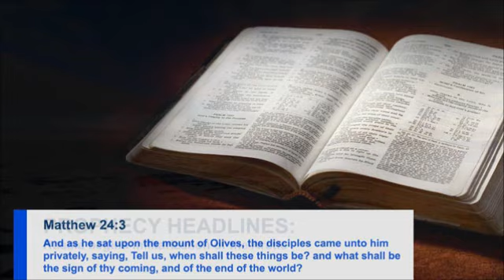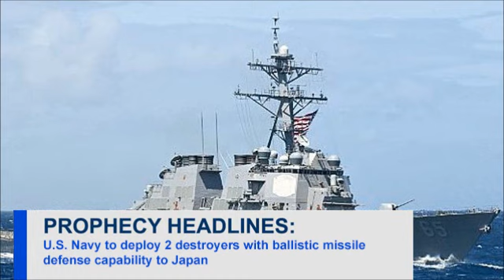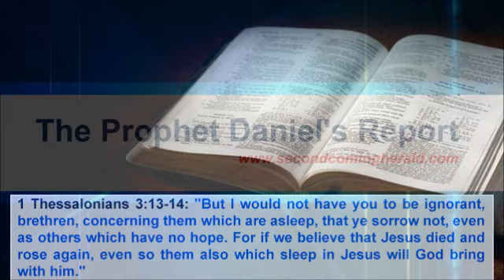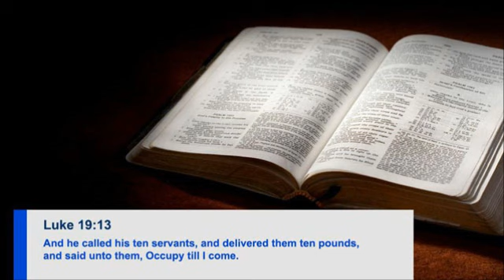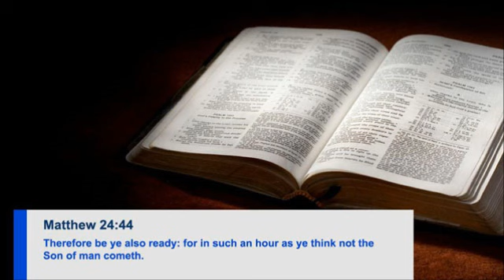Breaking Prophecy News; Why is Revelation So Unique? Part 2 (The Prophet Daniel's Report #495)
PROPHECY HEADLINES: Russia begins militarization of the Arctic | Iranian president promises to stand by Iraq against ISIS; Will send military advisers and weapons | U.S. Navy to deploy 2 destroyers with ballistic missile defense capability to Japan | Israel considers request to replace UN peacekeepers with drones in Golan Heights | UN chief says Israel and Palestine must stop unilateral initiatives

The Bible says in 1 Thessalonians 3:13-14: “But I would not have you to be ignorant, brethren, concerning them which are asleep, that ye sorrow not, even as others which have no hope. For if we believe that Jesus died and rose again, even so them also which sleep in Jesus will God bring with him.”

PROPHECY BOOTCAMP: “Why is Revelation So Unique? (Part 2)” from Dr. Ed Hindson’s book, “Revelation: Unlocking the Future”.

Four is a number generally related to the earth, which has four regions (north, south, east, west) and four seasons (spring, summer, fall, winter). In the Revelation there are four living creatures; four angels at the four corners of the earth holding the four winds; four angels are bound in the Euphrates River; the inhabitants of the earth have a fourfold description: tribes, tongues, peoples, and nations; and the New Jerusalem lies foursquare.

Six is the number of man, who was created on the sixth day. In Revelation 13:18 it represents the number of the ultimate man, the Antichrist: 666.

Seven is the most significant number in the Apocalypse. There are seven spirits, seven churches, seven lampstands, seven stars, seven lamps of fire, seven horns, seven eyes, seven seals, seven trumpets, seven bowls, seven songs, seven angels, seven thunders, seven “worthy’s”, seven heads, seven crowns, seven mountains, seven Kings, and seven last plagues. In addition, there is the seven-fold description of Christ, the sevenfold message to each of the churches, the sevenfold praise of the Lamb, the sevenfold result of judgment, the sevenfold division of mankind, sevenfold blessings, the sevenfold description of the “locusts”, the 7,000 who were killed, the sevenfold triumph, and the seven “new things.” Then there is the number three and a half, which is half of seven.

Twelve is the number of completeness. There are twelve tribes of Israel, twelve apostles of Christ, twenty-four elders (a double of twelve), the tree of life has twelve types of fruit, New Jerusalem has twelve gates guarded by twelve angels, the city has twelve foundations. There are twelve precious stones adorning the foundation stones and twelve pearls. There are also multiples of twelve: Each of the twelve tribes contains 12,000 people, making a total of 144,000 (12,000 times 12), and the wall measures 144 cubits (12 times 12).

OCCUPY TILL I COME: “Waiting on the Second Coming — Comfort at the Grave (Part 6)” by Ray C. Stedman